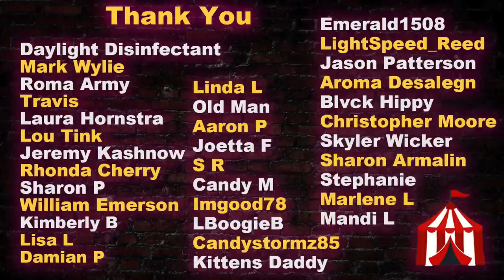Tracy Jones 1st Police Interrogation in Macon, Georgia - Interview with a Criminal Mastermind - USA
This is the full 1st interrogation of suspect Tracy Jones the 38 year old who was dating 18 year old Michael Brett Kelly who committed a series of crimes in 2012 in Macon, Georgia. She voluntarily goes to the police station denying everything as detectives try to break her down using tactics they learned in detective class. Her co-defendants were Keith Anthony Dozier,Michael Brett Kelly, and Courtney Kelly (brother and sister). The victim that passed away was Gail Spencer. The crimes started for financial reasons by stealing almost 2 million dollars and she ended up passed away forever. This is just the lead up video until the MUST SEE 2nd interrogation of Tracy Jones coming soon, recorded the next day. This is video that has been obtained via public records for public viewing. This is for a learning experience to watch and observe.

Case updates at the end of the video.